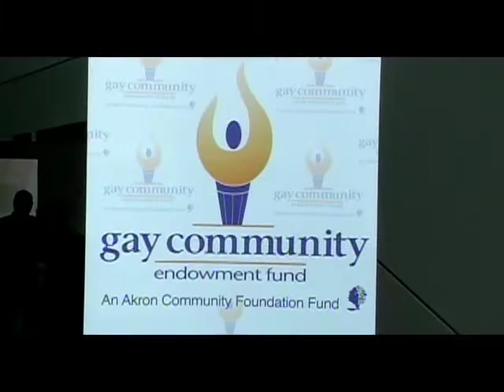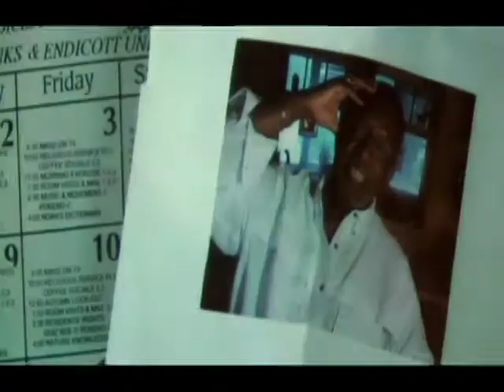Exclusive interview with Stu Maddux documentary and filmmaker of 'Gen Silent'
What would you do if you were old, disabled or ill - and the person feeding you put down the spoon and said that you are going to hell unless you change your sexual preference? Sound absurd? Social workers around the world say it's happening every day. Gen Silent startlingly discovers how oppression in the years before Stonewall now affects older lesbian, gay, bisexual and transgender people with fear and isolation.